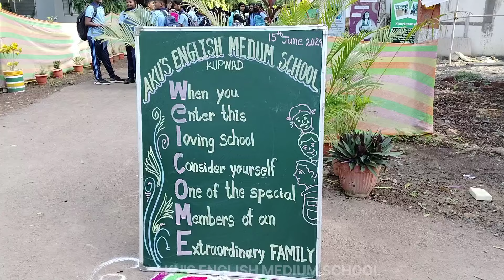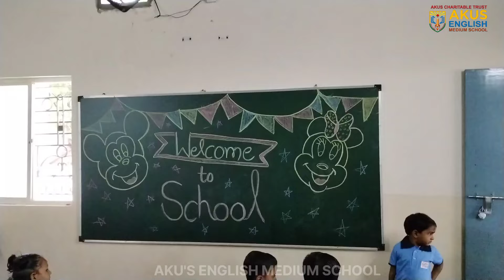1st Day School | Akus English Medium School Kupwad 2024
Welcome to Akus English Medium School Kupwad!
Today, our old students and new students came with bright smiles and boundless energy, filling our halls with joy and laughter. We're thrilled to see their eager faces and watch them embark on a new year of fun, friendship, and learning adventures. Here's to a fantastic start to the school year! 🎒🌟